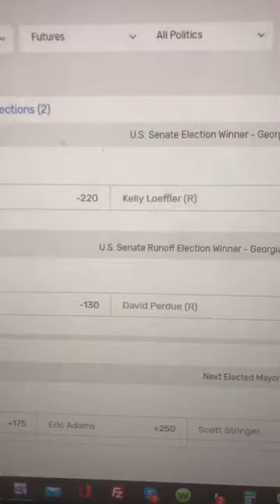Georgia election politics bedding David Purdue john off route Kelly Loeffler￼￼